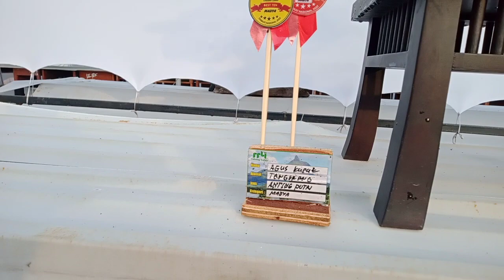Kelas Madya, Pamnas Lahat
@PUCUK BONSAI TB, review hasil penjurian kelas Madya di Pamnas Lahat, Sumsel